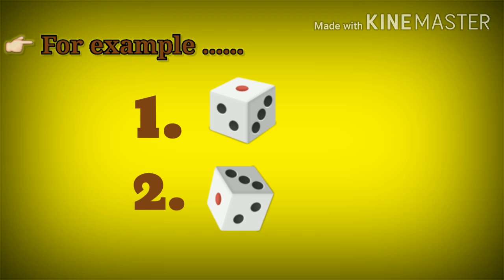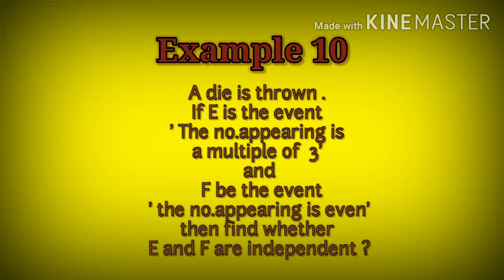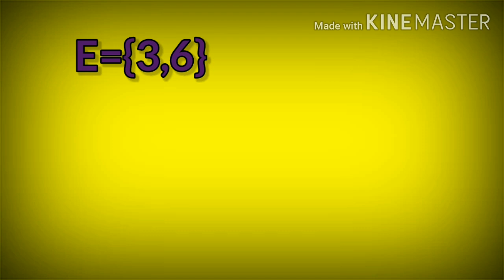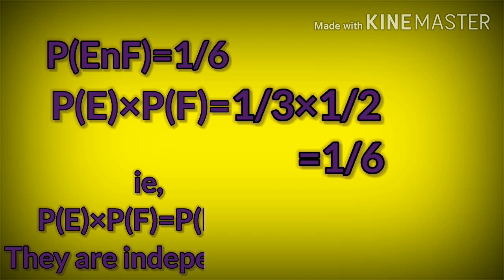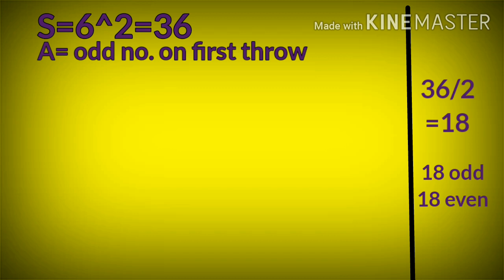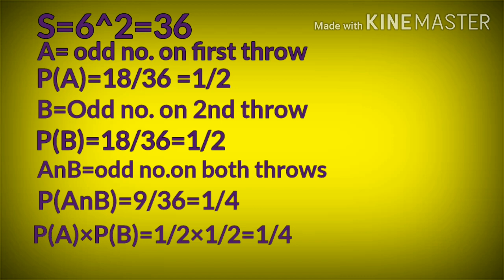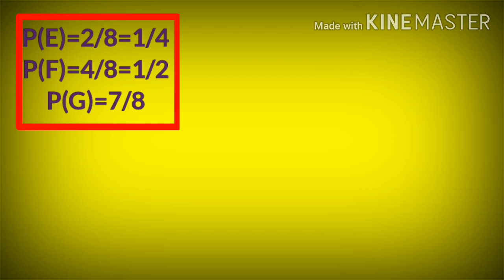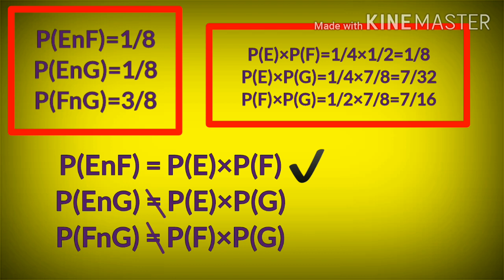Plus two Probability | Part-4 | Independent Events | Introduction In Malayalam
Easy learning is possible , My dear friend .